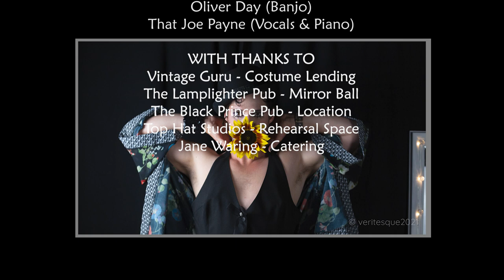That Joe Payne - Live the Dream (Official Video)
Official Music Video for 'Live the Dream'. Original song by That Joe Payne, written to feature in the Screen Northants film 'Fortune Cookies' (2022).

Produced by Veritesque Production, and directed by Tamsyn Payne. Copywrite & Publishing owned by That Joe Payne.

STARRING
That Joe Payne
Grace Kelly Millar as Luke Warm

DANCERS
Ben Abel
Craig Dobson
Emily Simpson
Francesca Ashby
Ibby Nur
Joel Kio
Lyndsay Campbell
Natalie Rebecca
San-d Godoy Messenger

BAND
Josh Green (Drums)
Max Read (Piano)
Moray Macdonald (Trumpet)
Natasha Thompson (Double Bass)
Oliver Day (Banjo)

EXTRAS
Alutepena Hughes-John
Beverley Webster
Charlotte Howard
Donna Bond
Gemma Knight
Jason Bod Russell
Jon Green
Karen Haylings
Maggie Holland
Rebecca Minchin
Steph Green
Veronika Marcinkene

HAIR & MAKEUP ARTISTS
Justyna Tobiasiewicz
Narnia Panayis
Vicky Stuart

CHOREOGRAPHY
By That Joe Payne & Ben Abel
With thanks to Billie-Kay Payne at Hips Heels & Strut for her guidance

PRODUCTION
Tamsyn Payne - Director
Duncan McLaughlan - Cinematography & Editing
Dylan Heathcote - Assistant Cinematographer
Mikki Davies - Clapper Board & Props
Costume Adviser - Mariah Wisdom-Peters
Vintage Guru - Costume Lending
The Lamplighter Pub - Mirror Ball
The Black Prince Pub - Location
Top Hat Studios - Rehearsal Space
Jane Waring - Catering

ORIGINAL MUSIC
Live the Dream - written by That Joe Payne
Performed by:
Josh Green (Drums)
Moray Macdonald (Trumpet)
Max Read (Synth Bass)
Oliver Day (Banjo)
That Joe Payne (Vocals & Piano)